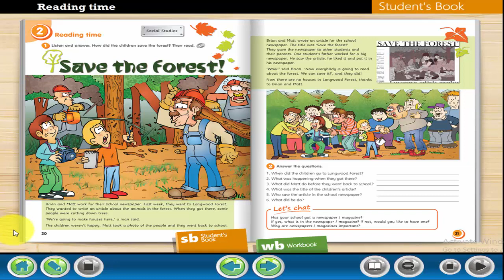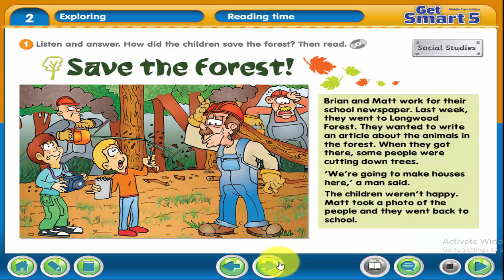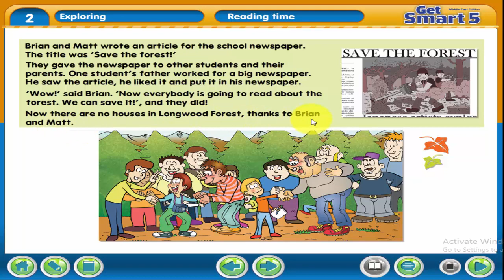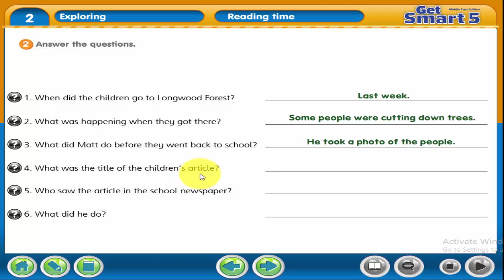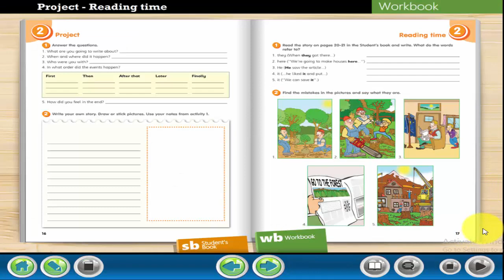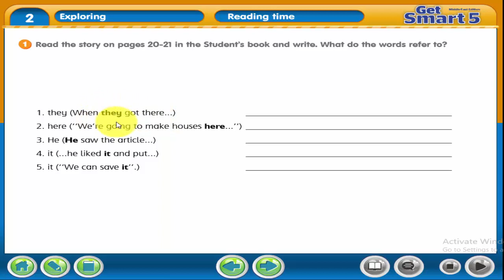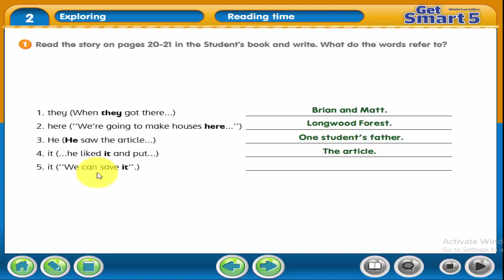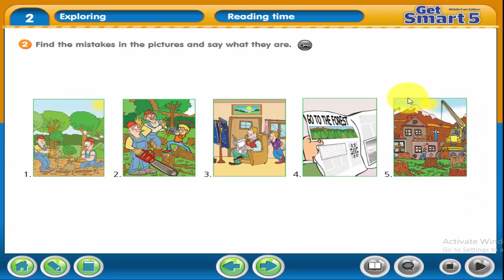شرح وإجابات كتاب Get Smart 5 الوحدة الثانية الدرس السادس